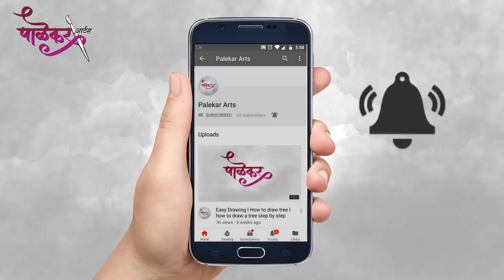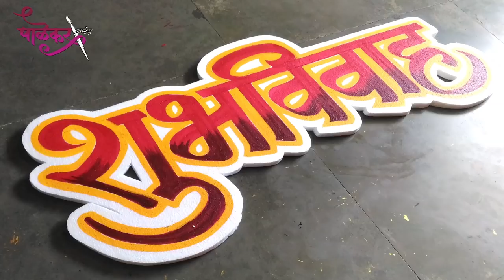Wedding name board decoration l Thermocol Decoration Ideas I Thermocol cutting l थर्माकोल डिजाईन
ह्या व्हिडिओ मध्ये मी थर्माकोल वेडिंग Name डिजाइन केले आहे. जे कि सोप आहे  तुम्ही व्हिडीओ पाहून बनवू शकता.

इस वीडियो में मैंने थर्माकोल वेडिंग Name डिजाइन बनाया है जो कि आसान है आप इसे देखकर आसानी से सीख सकते हैं तो अगर यह वीडियो आपको पसंद है तो लाइक शेयर एंड सब्सक्राइब करना ना भूलें धन्यवाद

Thermocol decoration idea
Wedding name board decoration
Name ceremony Board

Marathi Callygraphy
tharmacol names design
(Birthday-Wedding-Naming ceremony)
Graphic works
Wall Painting

sound credit-
YoutubeAudioLibrary
NoCopyrightMusic
AudioLibrary

My Channel
Palekar Arts